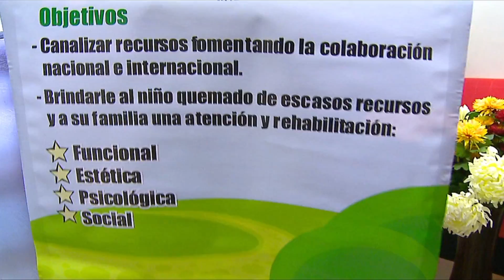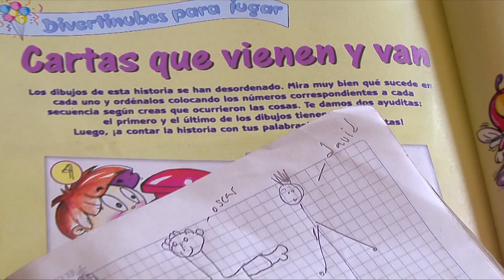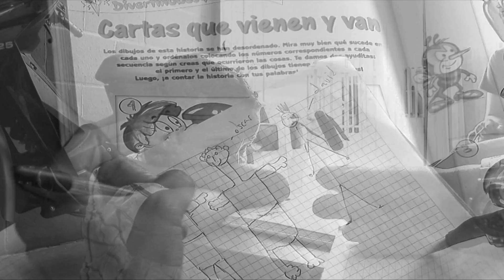Fundación Peter Pan(Oscar) - Tiempo Real - Las mejores Crónicas del 2012 (Bloke 8)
Oscar es un niño que está buscando ayuda para su tratamiento en el rostro.

David Zuñiga fue parte de uno de los momentos más sensibles del programa el año pasado

Esta crónica pertenece al programa "Jóvenes que Quieren Cambiar el Mundo" realizado en Noviembre de 2012.

REALIZADORES AUDIOVISUALES
David Zuñiga

PRESENTADORA
Lady Escobar

PRODUCCIÓN
Diana Lorena Vela
Maria Camila Mera

CÁMARA
Harold Becerra

DISEÑO GRÁFICO
Mauricio Muñoz

MONTAJE
Adriana Martínez

COMMUNITY MANAGER
Andrea Restrepo

TRANSPORTE
Mario García